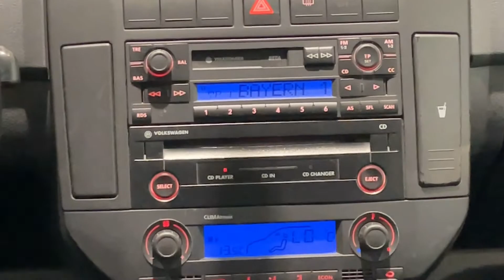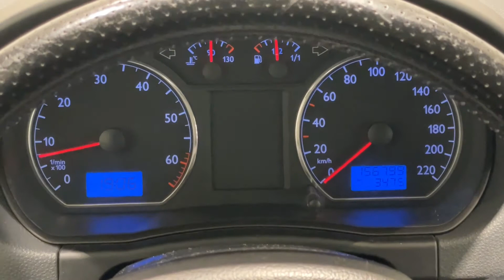VW POLO FUN//9N//2001-2005//INNEN UND AUSSEN//ÜBERBLICK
VW POLO FUN//9N//2004//1.4 BENZIN//EURO 4//75PS//IDEAL FÜR ANFÄNGER…

Künstler: @iksonmusic